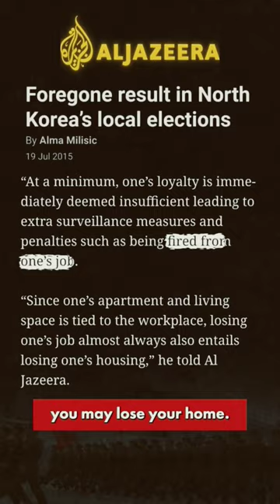democratic shorts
democratic